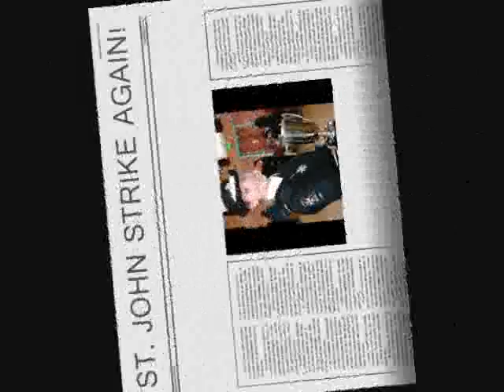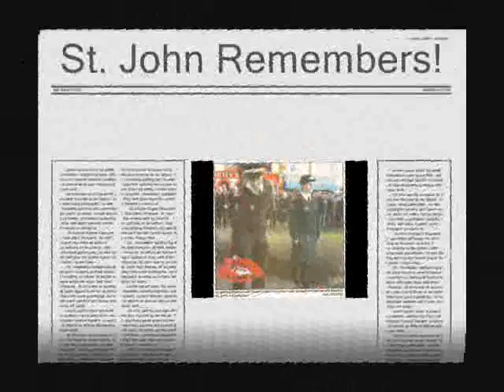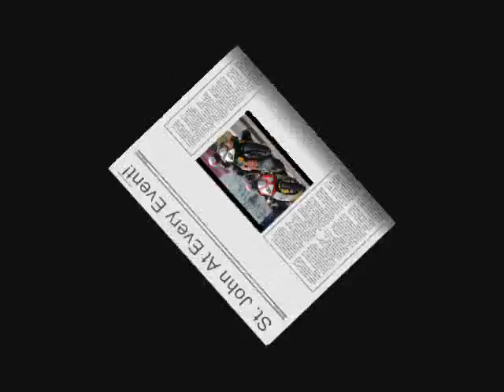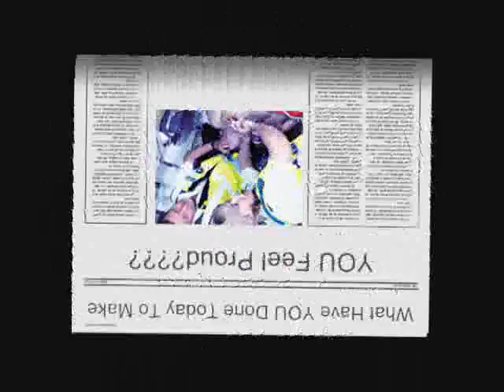What Have You Done Today To Make YOU Feel Proud???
Life of St. John Ambulance Newtownards!

Song- Proud by Heather Small